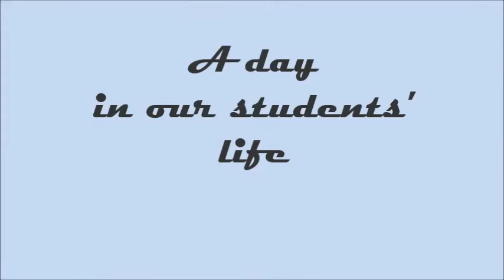Scoala Gimnaziala Mihai Eminescu Nasaud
School presentation